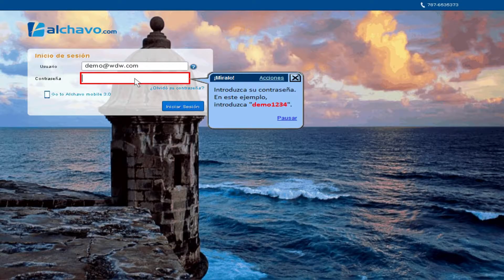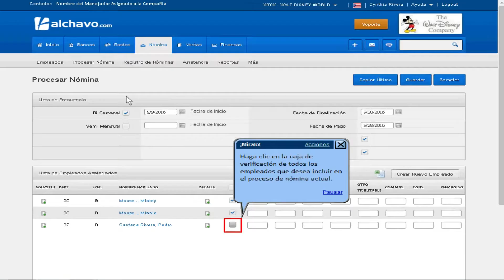Someter para Aprobación la Nómina Actual en Proceso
Proceso para aprobación de nómina actual